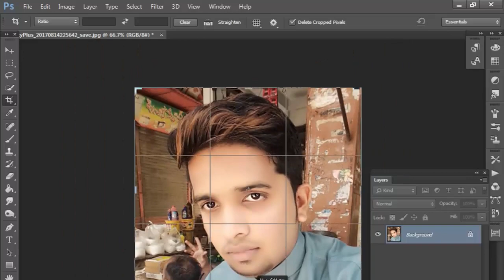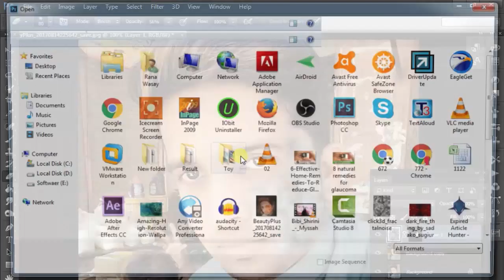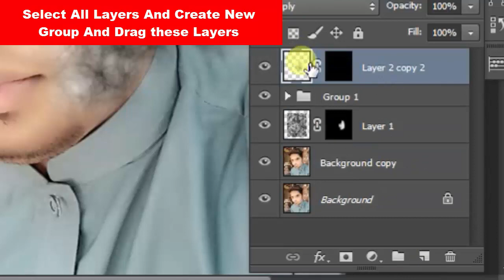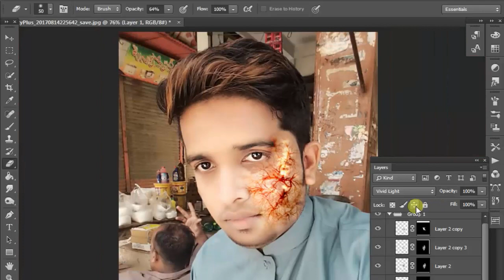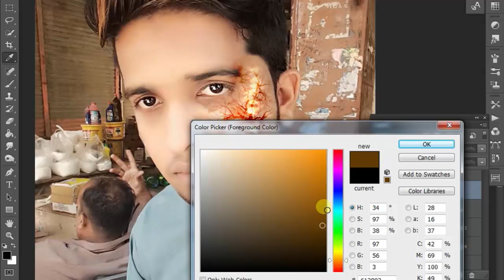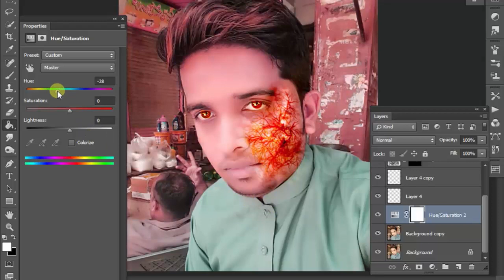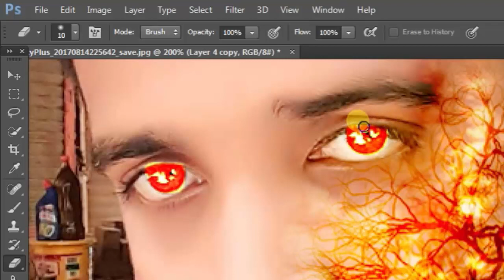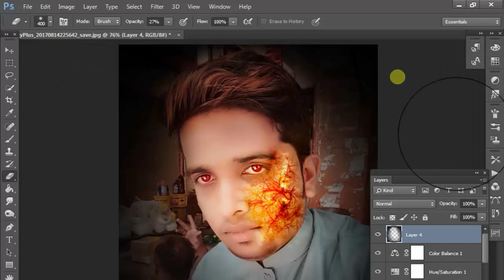Adobe Photoshop Fire Manipulation | Photoshop Tutorial For Beginners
This video about Adobe Photoshop Fire Manipulation | Photoshop Tutorial For Beginners.